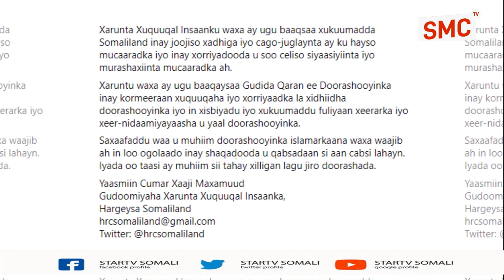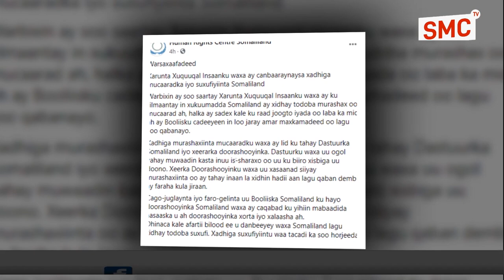Ciidanka Booliska Somaliland Ayaa Looga Digay Inay Ku Dhex Milmaan Doorashooyinka Somaliland